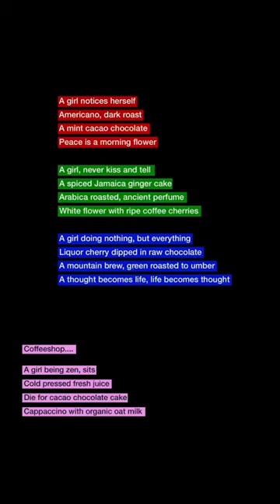Coffeeshop - Art Prose Voiceover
Coffeeshop. A series of short poems about coffeeshop life. Artwork and Prose Poetry (ArtPoem) by John Waddington - PinkRectangle.com